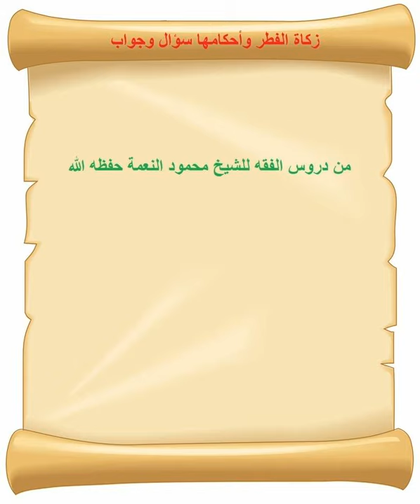زكاة الفطر وأحكامها سؤال وجواب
الشيخ محمود النعمة